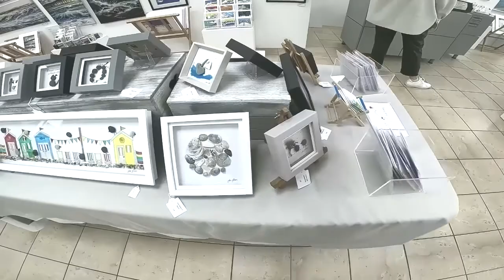Montague Gallery Table 2 May 2022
Montague Gallery in Portland Road, Worthing is home to artwork by around 40 local artists, as well as wall displays there are tables featuring jewelry, metalwork,  kitchenalia, soft furnishings, glasswork, and more.
The gallery is open Tuesday to Sunday from 10am till 4pm